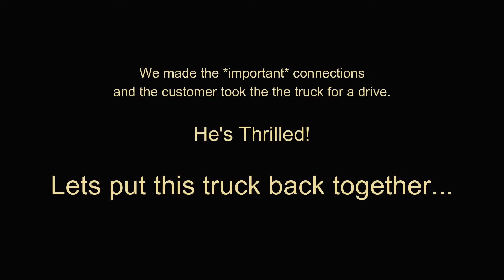1959 GMC Fleetside Truck Gets 4th Gen B-Body Chassis Swap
A customer with a running and driving 1959 GMC Pickup Truck came to us wanting to update things a bit, modernize it as it's intended to be a daily driver, but make it a hot rod — or a sleeper. After talking to the customer about how he hoped to drive and use the truck, it was clear that a late-model chassis swap was the best option for this build. The customer’s father-in-law happened to have a prime example of a perfect donor car: on-hand, low miles, and our favorite platform for swaps: 4th Gen B-Body — a 1995 Chevrolet Caprice Classic — perfect.

The wonder of these swaps is simple power-to-weight ratio. The tins of this '59 Task Force truck make for a massive weight reduction as compared to the Caprice Classic body — this Fuel Injected 5.7 Liter truck with AC and air bags hauls ass and looks really good doing it, plus it handles like a go-kart.